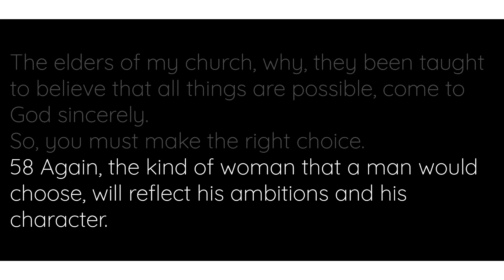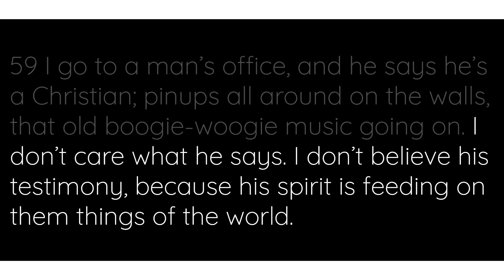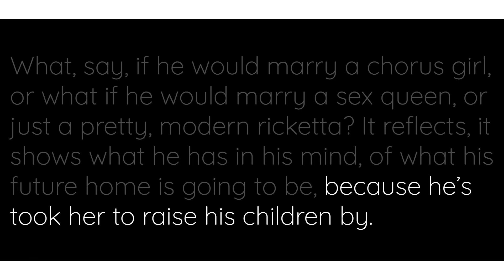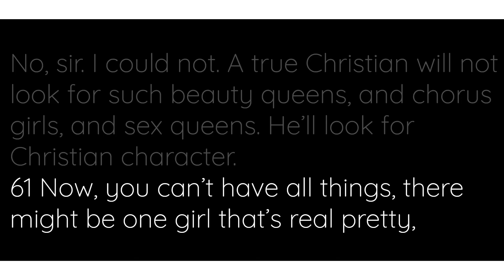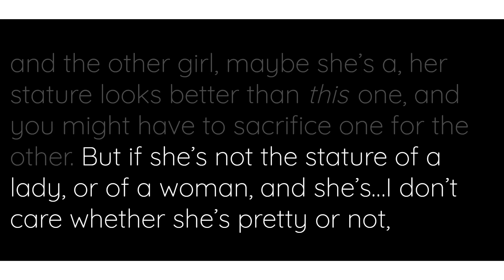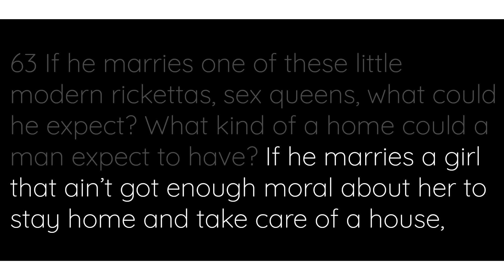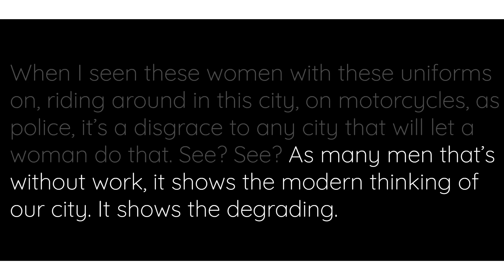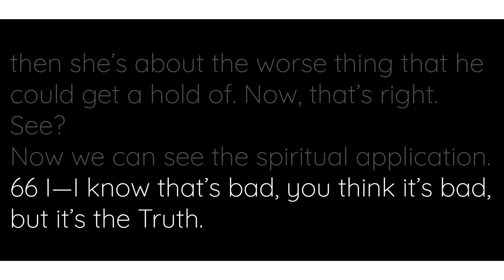Choosing of A Bride एक दुल्हन का चूना जाना By William Branham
We are praying that the Holy Ghost lead every Message pastor, to welcome Brother William Marrion Branham back in pulpit worldwide.

Tags_______
William Branham Daily Quote Hindi